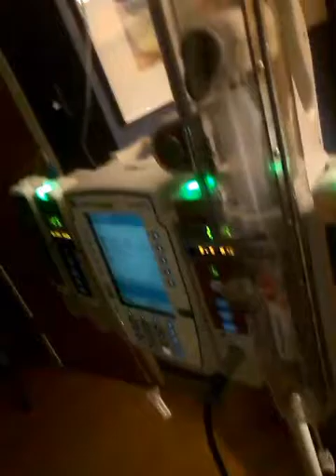My crisis cravings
Do anybody else have weird cravings like me? Who else hates to be on a pain pump